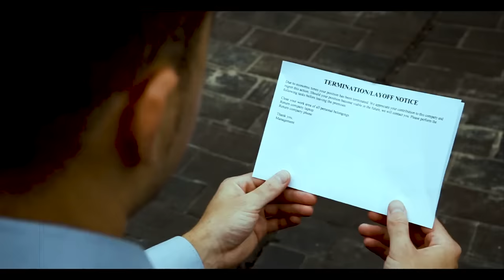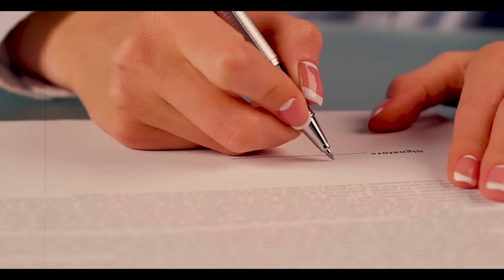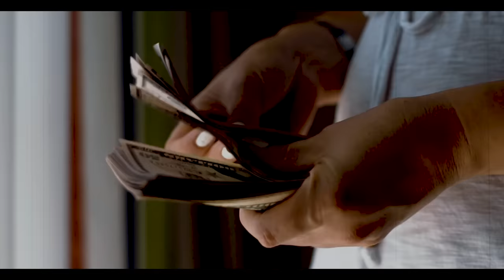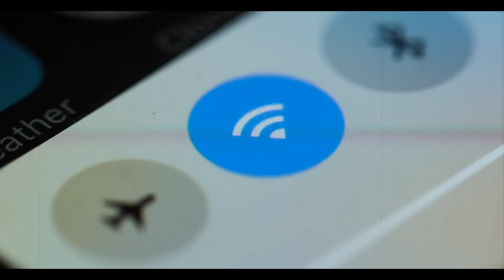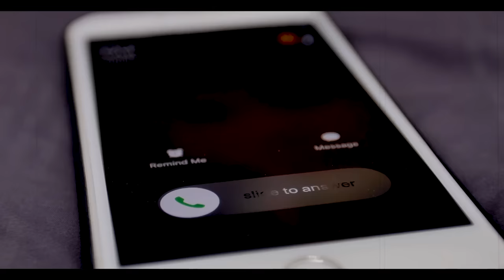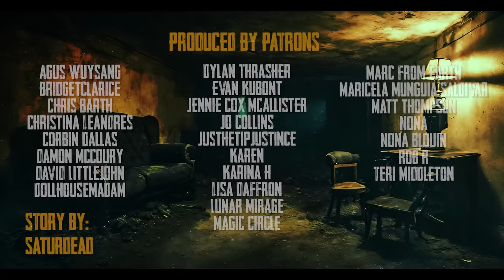I think my neighbors AREN'T HUMAN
There's a horrifying secret down there...

►Horror Art & Scary Photography Featured in Creepypasta Video from  various other photography and art licensed from different sites.